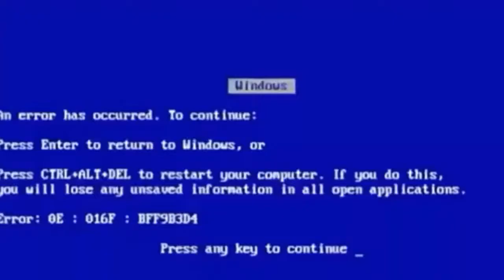VOU VOLTAR A GRAVAR VÍDEOS?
Logo eu atualizo os links pra vocês!
Vlw